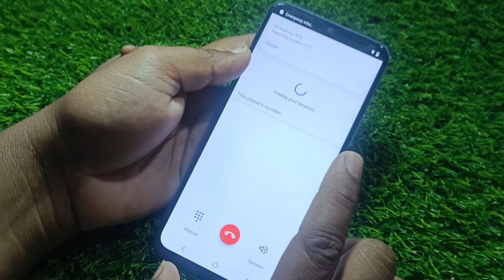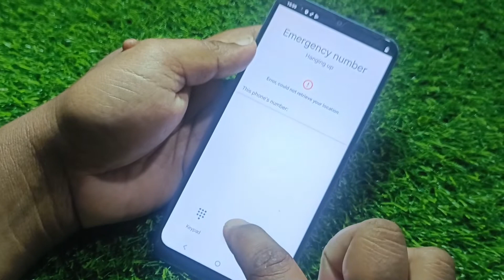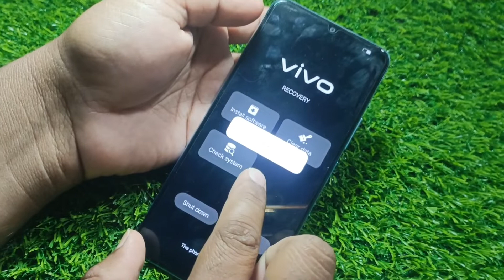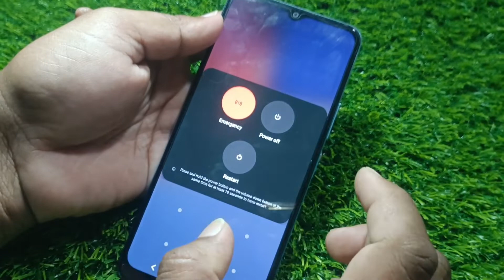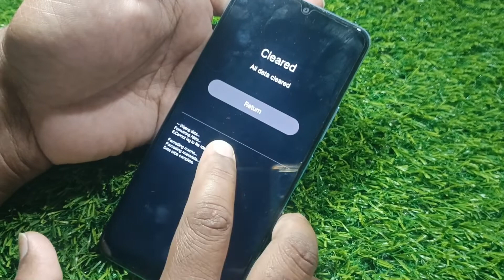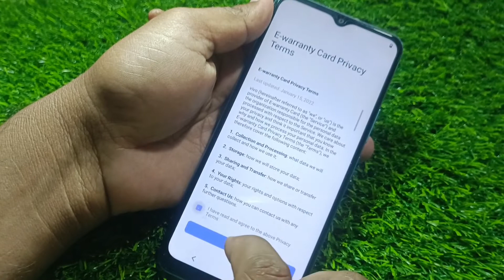VIVO T1 5G (V2141) Hard Reset || All Type Pattern, Pin, Password Lock Remove Without PC | 100% ok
Vivo Ka Master Frp Unlock

9 In One Hard Reset